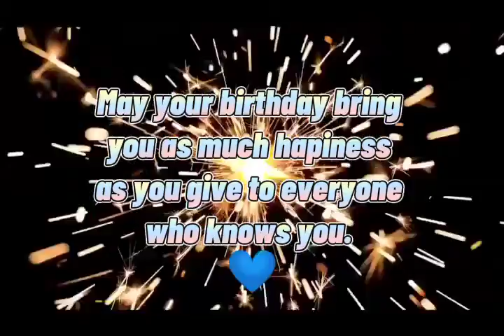Happy Birthday Krismarje! | His Birthday Today | Cj Angelly's Creations & Tours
📸Instagram: @Cj Angelly's Creations & Tours

🐥Twitter: @Cj Angelly's Creations & Tours

🎶Tiktok: @YT:Cj Angelly's Creations & Tours